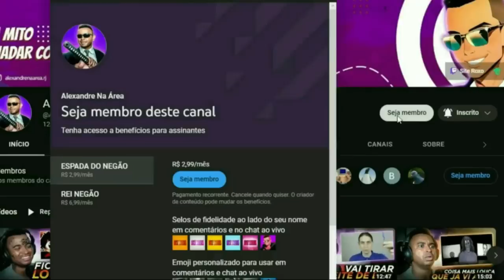🔴Os Momentos mais Vergonhosos nos Esportes PARTE 6. Momentos de Humilhação Geral @FaladeTudo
💻 Configurações do meu PC:

Processador: Fx 8320e
Mobo: Ga970 USB3
GPU: GTX 1660 Super GDDR6